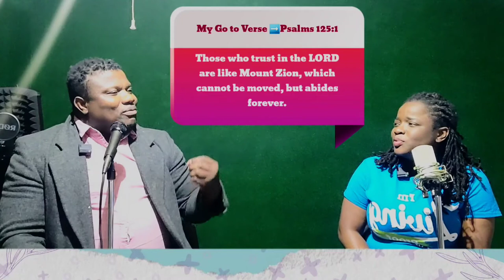He lifted me Out of the Miry Clay || Testimonies & Songs || Living Testifiers TV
Whoa!  How time flies.  I found this video on my drive. Almost a year ago.  The devil did not want me to post this.
But finally, God did it for me.  He answered my silent prayers.
May the Lord grant your heart's request in Jesus' name.
Keep trusting God, and Keep your hope and faith alive in Christ Jesus Alone.